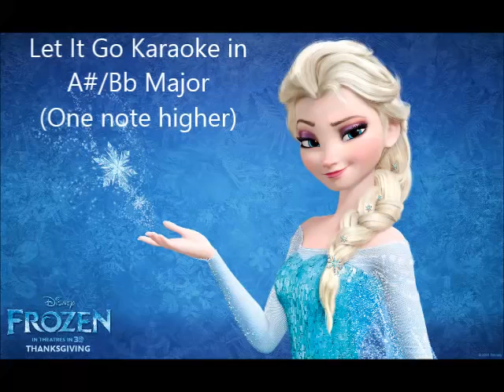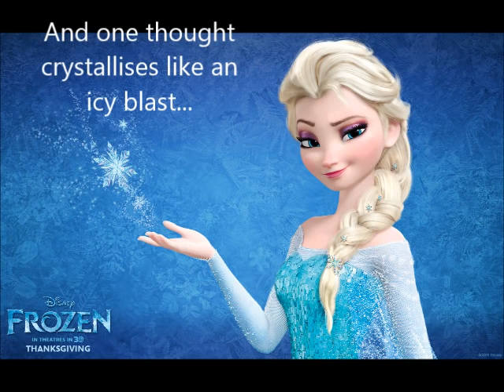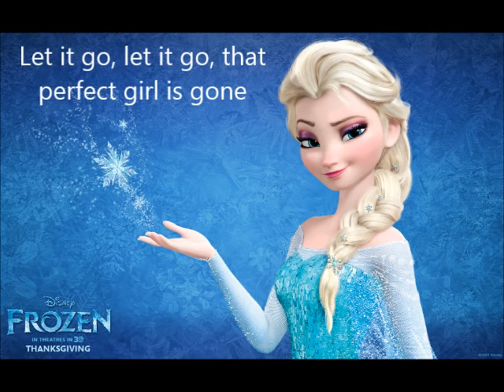Let It Go Karaoke in A# Bb major +2 pitch